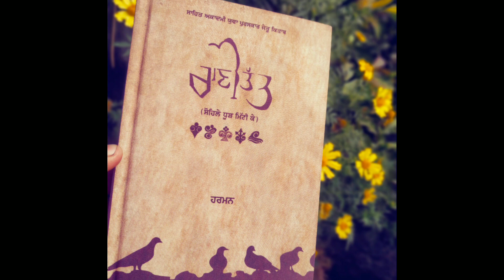ਨਵੀਆਂ ਨਸਲਾਂ | Ranitatt | Harmanjeet | Punjabi Poetry | Prahlad Singh Khalsa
Title - ਨਵੀਆਂ ਨਸਲਾਂ
Lyrics - Harmanjeet
Book - Ranitatt
Voice - Prahlad Singh Khalsa